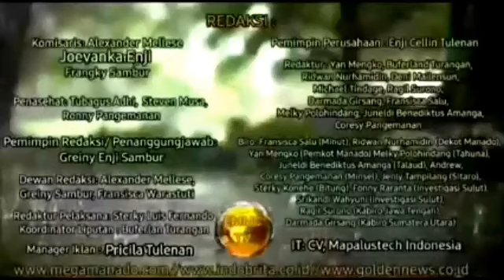Sholat Idul Adha 2023, Pj Bupati Ikram Sangadji Didaulat Menjadi Putera Tepeleo